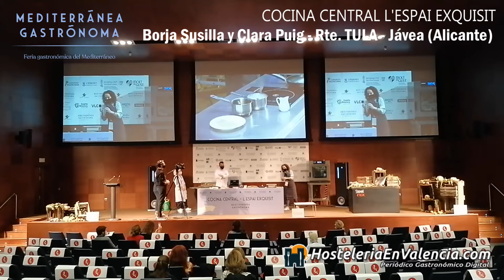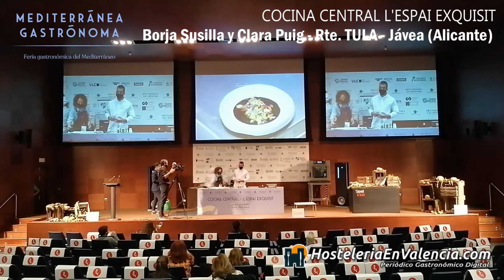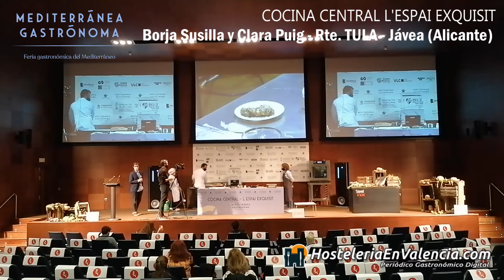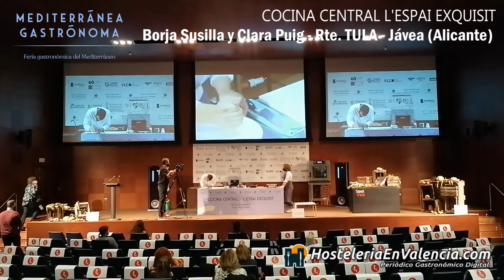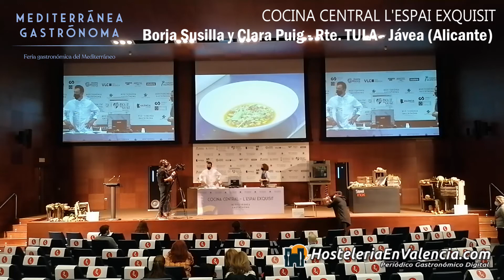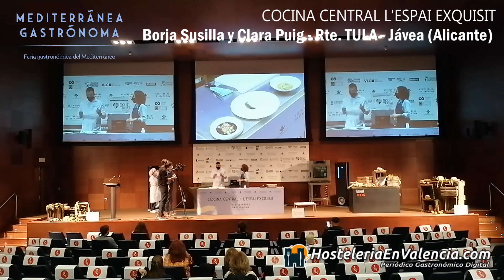Borja Susilla y Clara Puig De La Bellacasa. Rest. TULA - Cocina Central Mediterránea Gastrónoma 2020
Borja Susilla y Clara Puig de la Bellacasa ★ Estrella Michelin y ☼ Sol Repsol,  del Restaurante Tula, ubicado en Jávea (Alicante) nos ofrece una MasterClass dentro del programa de Cocina Central L'Espai Exquisit.